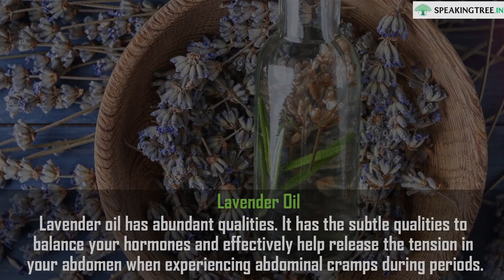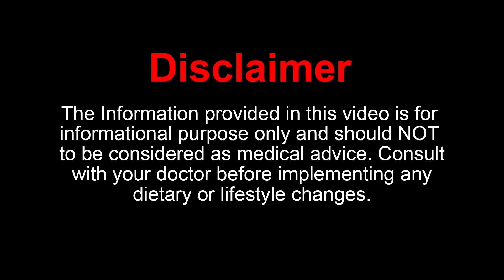How to use Essential Oils for curing Hormonal imbalance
Hormone imbalance is not an uncommon factor in today’s time. However, hormonal imbalance is not incurable, there are certain potent oils that can help with the imbalance and restore the required levels.